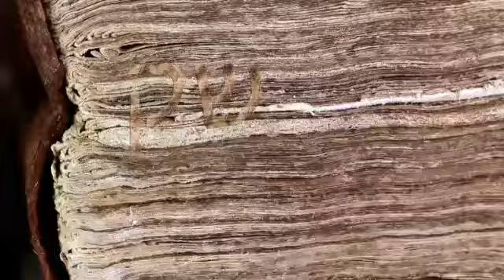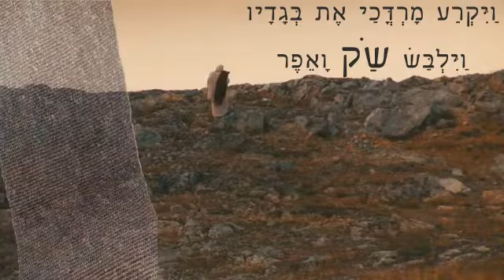שק ואפר האדמור רבי יאשיהו פינטו